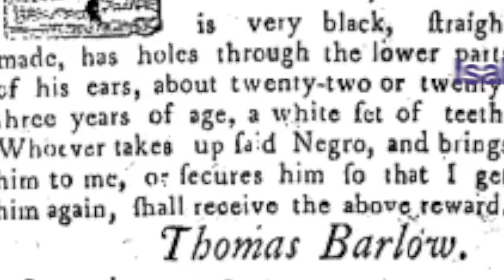"Chains" by Laurie Halse Anderson movie trailer 2016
songs: "Riptide" by Vance Joy